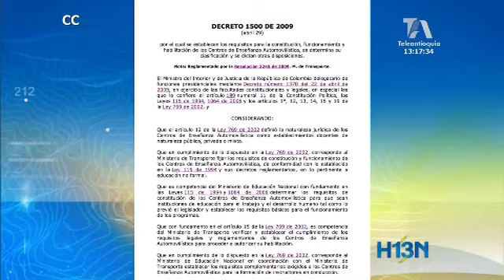Algunos pasan por alto los requisitos mínimos para otorgar la licencia de conducción